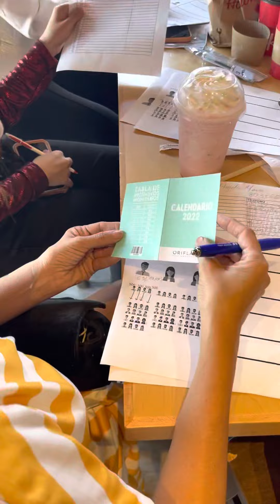La formula del 4 por 4 más de $10,000.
Escucha
Los números que te ayudarán a cumplir tus sueños